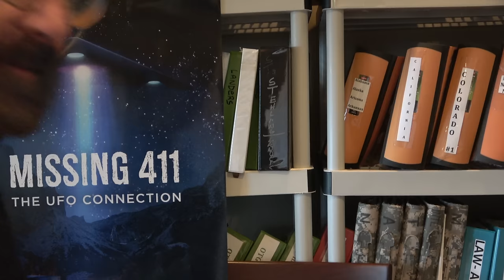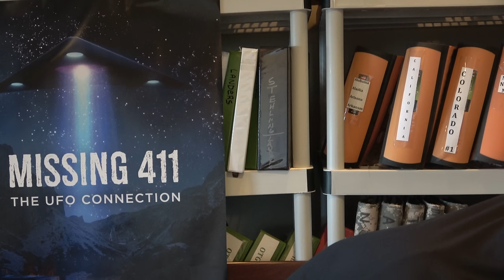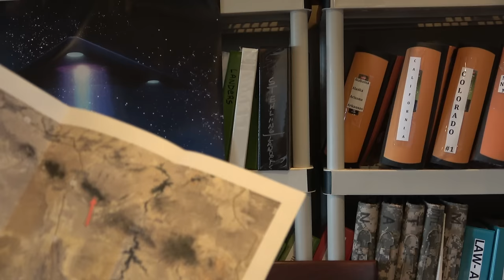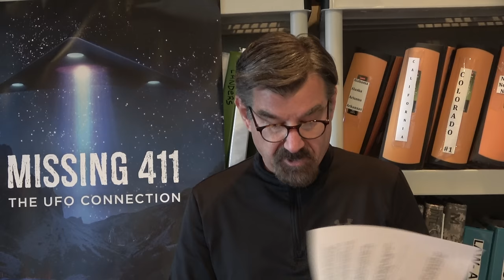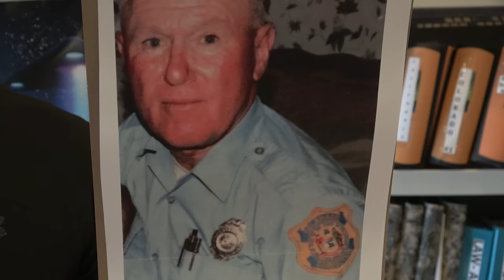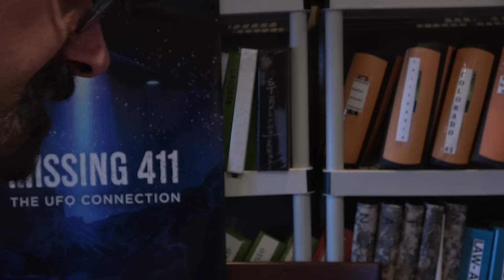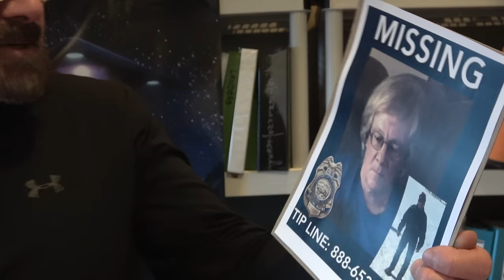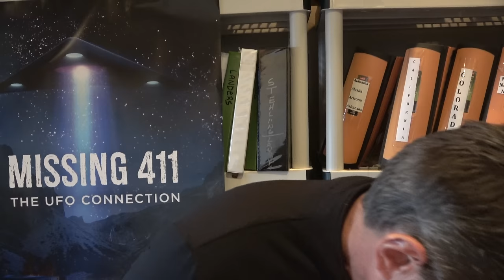Missing 411 David Paulides Presents Cases from Rocky Mountain NP and Delaware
James Pruitt, RMNP, 2019
Paul Worsham, Delaware, 2007
Here are links to our DVDs, Blu Rays, online store and our most watched videos- by categories.

Link to order online version of the movie: